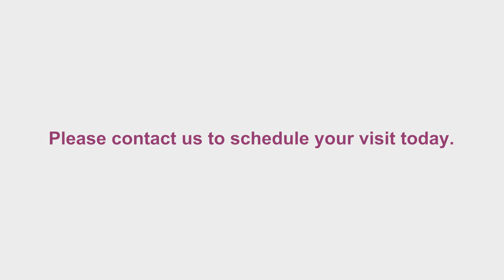LONG-TERM SKILLED NURSING CENTER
The Good Shepherd is the premier long-term skilled nursing facility in Ashland, Ohio.